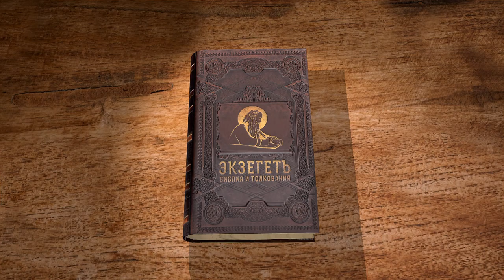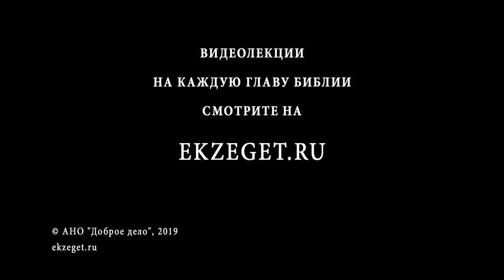Книга Ездры. Глава 8. Андрей Десницкий. Ветхий Завет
В 8 главе приводится перечень людей, кто приходит из Вавилона вместе с Ездрой. Это перечисление подобно тому, что есть во 2 главе книги. Собираются в том числе потомки храмовых служителей, которых назначил ещё царь Давид.
Путешествующие молятся и постятся, а также везут пожертвования на храм.
Восьмая глава Книги Эзры, – как я назвал ее в своем переводе, – или Первой Книги Ездры, как она называется обычно в старых переводах, для библейского портала Экзегет. Читаю свой перевод с небольшими комментариями.
В седьмой главе появился у нас главный герой – Эзра. Кажется, он еще и автор, и в седьмой главе говорит от первого лица. Ну а глава восьмая продолжает описывать то, что произошло с ним и его спутниками.
В седьмой главе приведен указ персидского царя Артаксеркса о том, что иудеи, кто пожелает, могут вернуться на своею землю и отстраивать Храм. Эзра – их возглавляет.
Во второй главе приводился перечень людей, которые туда отправились. Мы говорили, что для людей того времени было важно знать – когда переселился их предок. Даже в генеалогии Христа в Евангелии от Матфея мы встречаем переселение вавилонское как некий рубеж. Здесь как раз возвращение из Вавилона, и имена очень важны – это не просто абстрактная идея сняться, пойти в другое место, построить там Храм. Это – возвращение к себе домой. У дома всегда есть хозяин, у хозяина всегда есть имя.